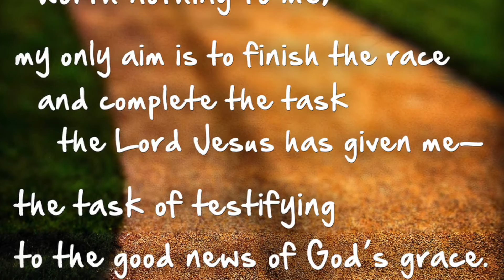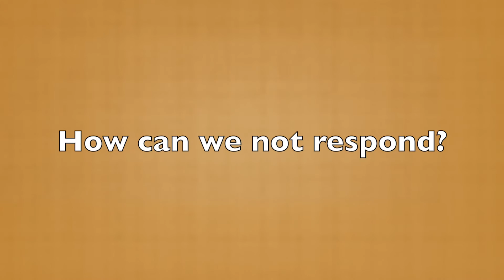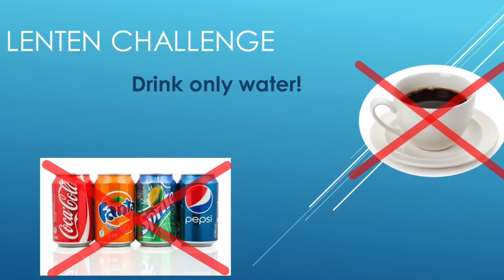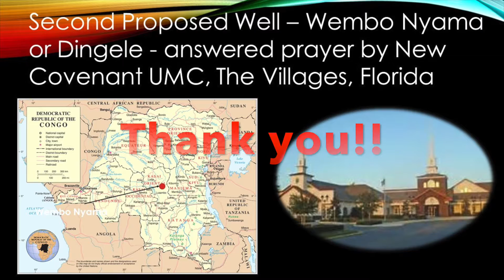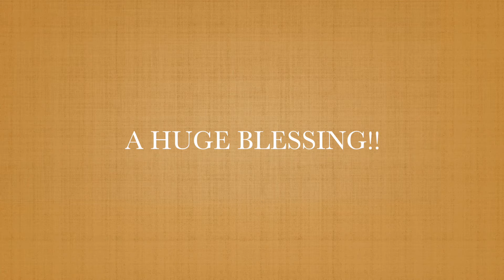Nov 16 Newsletter 2